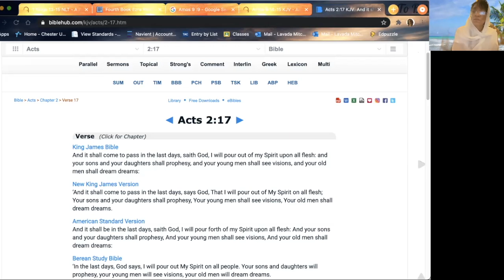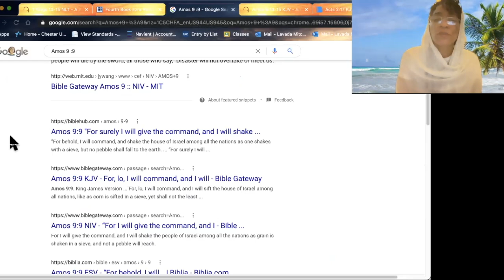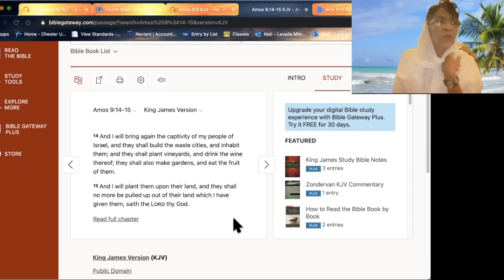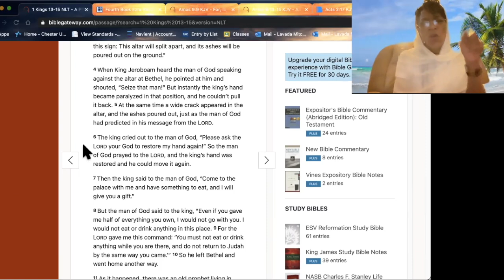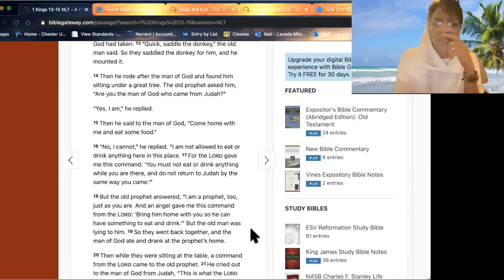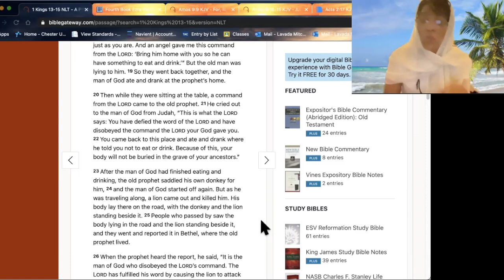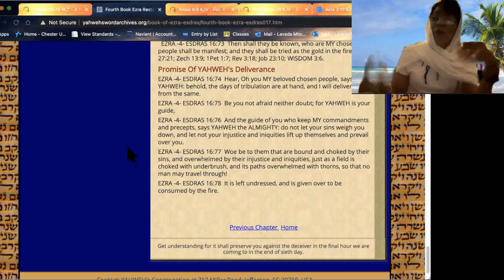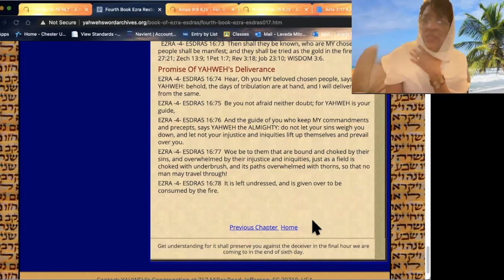Hebrew Israelites Awakening- Yahuah's Calling